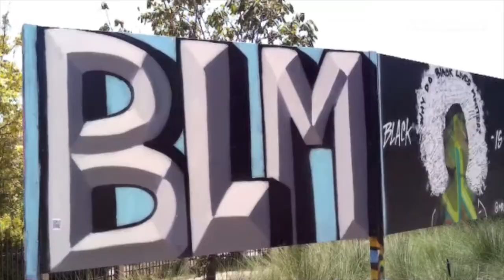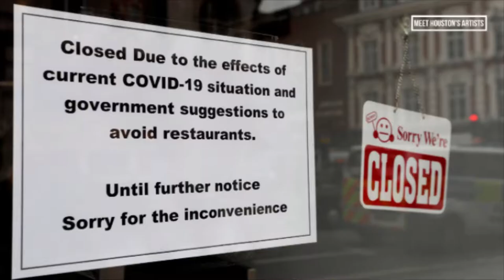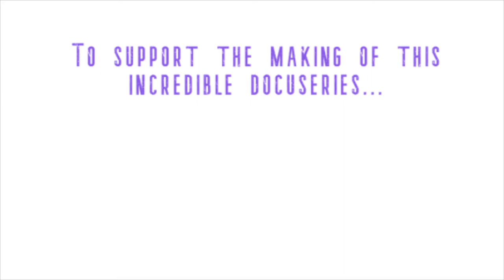The OFFICIAL Meet Houston's Artists Docuseries Trailer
An underground artists tells the stories of many multi-level career artists continuing to create amid COVID-19, Economic downfall & a country divided in Houston, Texas, USA. From painting out of their living rooms, doing pop-up art shows, and festivals to having a studio space in differing areas of the city. Each artist has their own story to how they got started in the city of Houston as artists and we will visit some of those locations and see how they are managing the mess, that is, 2020.

Written, Filmed, Edited, Directed & Produced by Artist: MoNique LeRoux
Co-Written & Musical Arrangement by D.E. Scott

Want to help fund this project?
Our KickStarter Launches 8-1-2020!  We have AMAZING Backer Rewards!!!